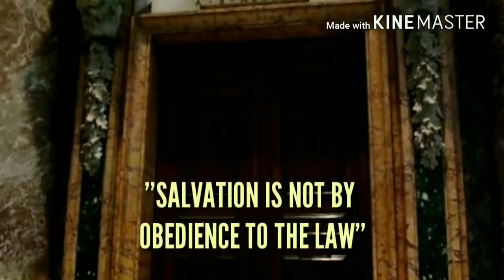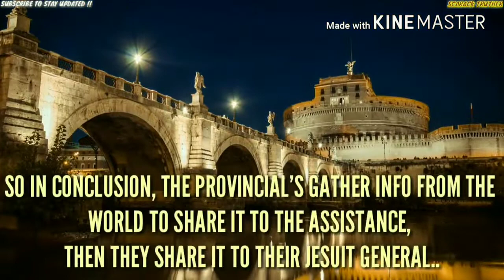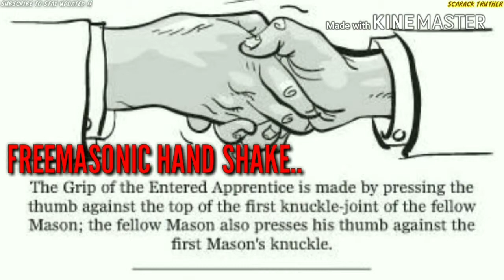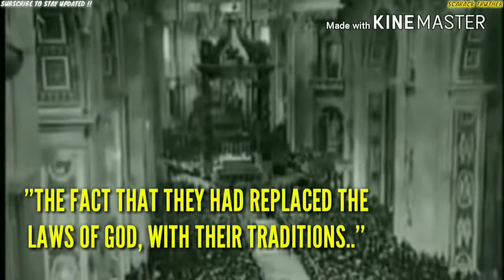Vatican Jesuits are Pro-Jewish Pro-Zionists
Jesuits are crypto-Jewish organisation they control the Roman Catholic Church
They're called "crypto-jews" because they will convert, on the surface, to ANY religion or denomination in order to suit their agendas or purposes.